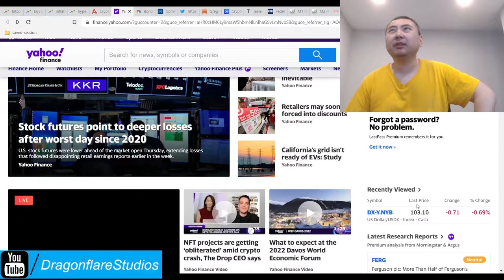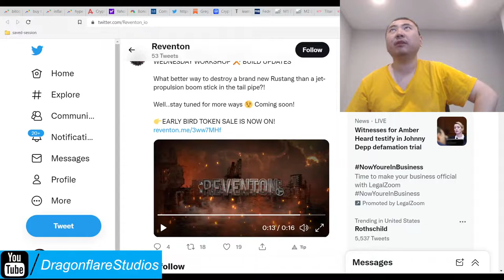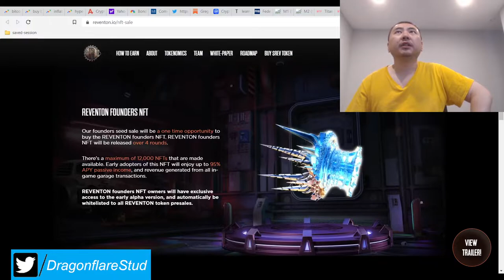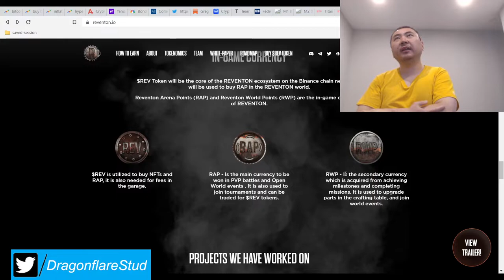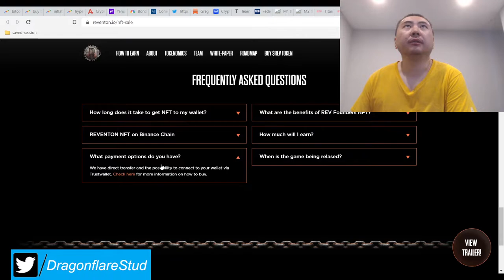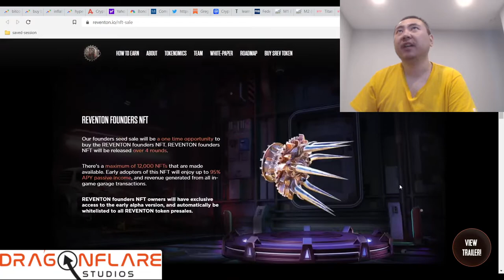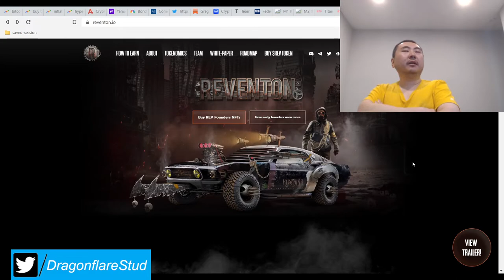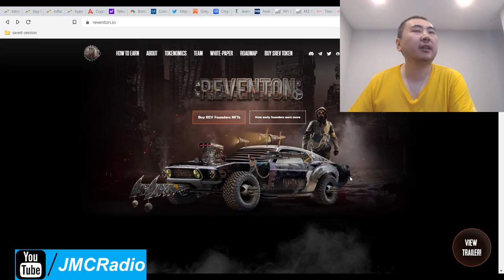Reventon Mad Max NFT Play To Earn Game Pre Launch - Awesome Triple AAA Looking Game Crossout Crabada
The Triple AAA look on this NFT game looks insane. Assuming this is legit, this could very well be the next crabada game on BNB smart chain.

Even if this was outsourced, it would easily costs 10's of thousands of dollars, minimum.

This is a proven game concept because crossout is a fun game and people love the mad max, post apocalyptic setting.

Build, craft, destroy, and race others. This game could be a huge hit.

Buying the nfts rewards you with a portion of all the ingame fees and transactions after launch, seemingly FOREVER. There will *only* be 12,000 founder NFTs in existence.